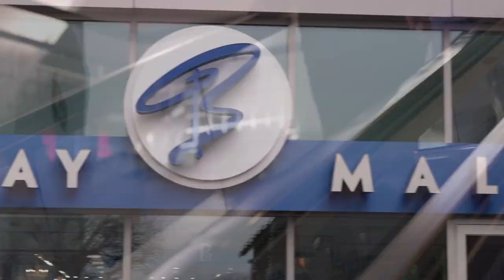In Bed with Simon: I Just Called | FYI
Simon advises Cabout proper cell phone etiquette.

In Bed With Simon
Season 1
Episode 49

On "In Bed with Simon," French love expert Simon Marcel pulls couples off the street and into his bed to chat about love and relationships.